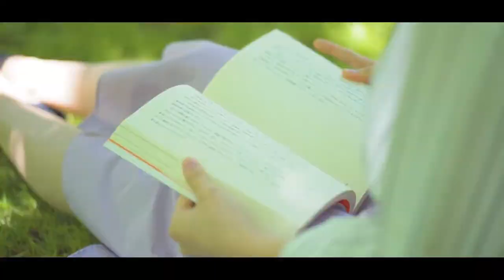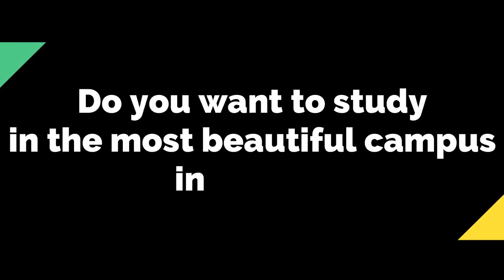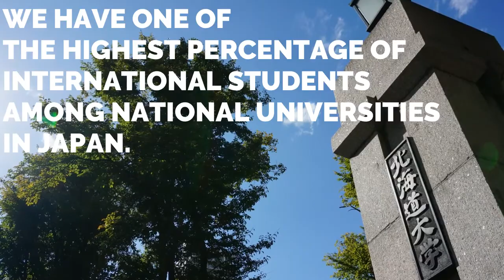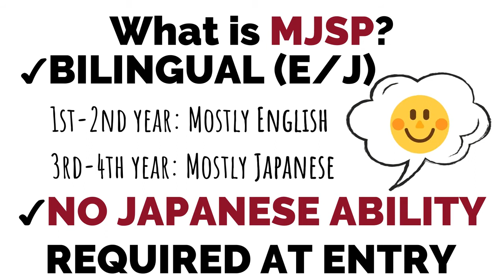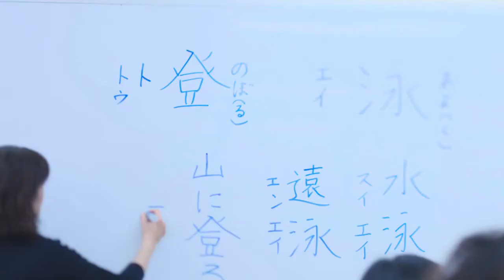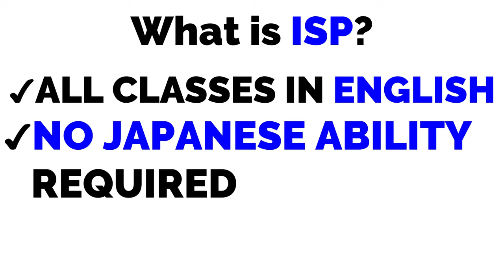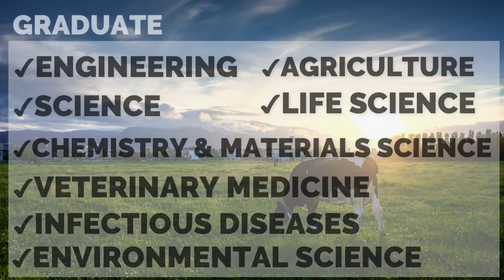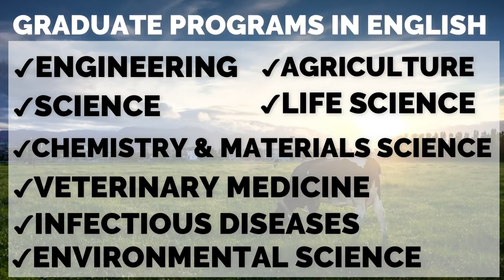Hokkaido University: Programs | Financial Support | Dormitories | Scholarships - FIEJ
Hokkaido University is one of the oldest, largest, and most prestigious universities in Japan. We cover almost all areas of the humanities and social and natural sciences and we are a leader in research activities in Japan and the world.​

 Our graduates benefit from the University’s determination to develop curious minds that are ready to embrace challenges and acquire knowledge, reveal new global perspectives and find solutions which change society for the better.​

 We offer a broad-based educational experience, world-class research facilities, and all the attractions of living in the cosmopolitan city of Sapporo. The atmosphere is warm and welcoming, our campuses are clean and safe, and we are located in a breathtakingly beautiful setting.​

Do you want to study in the most beautiful campus in Japan? In one of the most desirable cities in Japan? And have an amazing international student experience?​
Then, Hokkaido University is for you!​